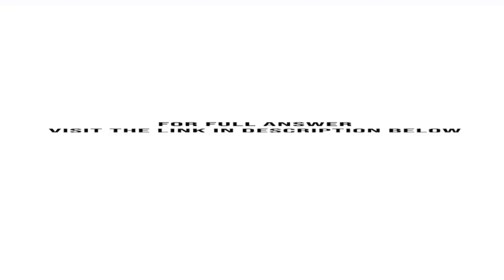Researchers for a manufacturer of barometers devices to measure atmospheric pressure read each of...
Researchers for a manufacturer of barometers (devices to measure atmospheric pressure) read each of 50 barometers at the same time of day. The mean of the readings is 30.4 (inches of mercury) with a standard deviation of 0.23 inch, and the readings appear